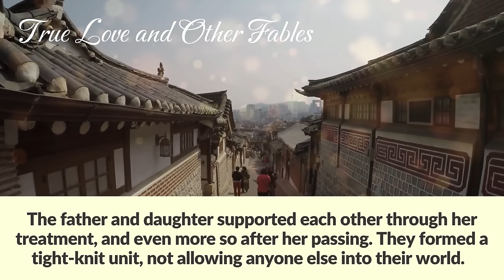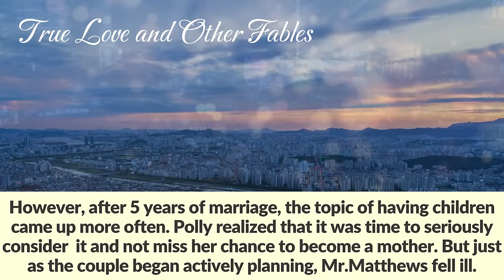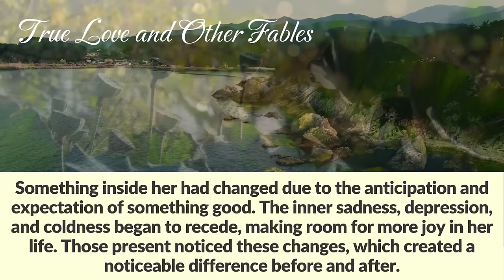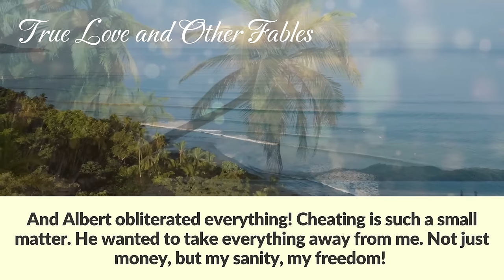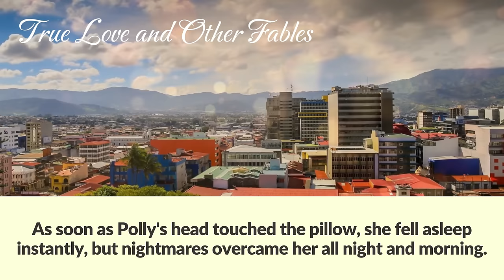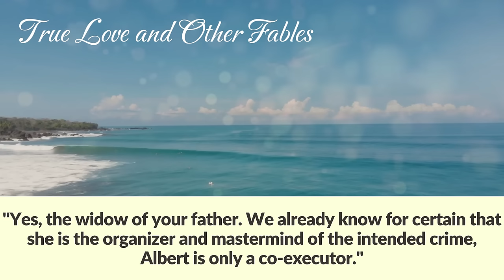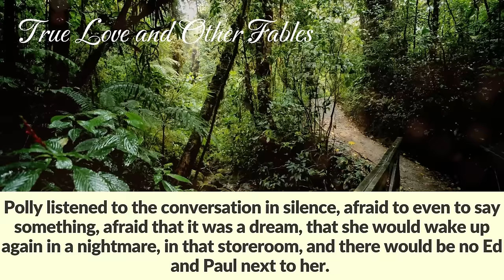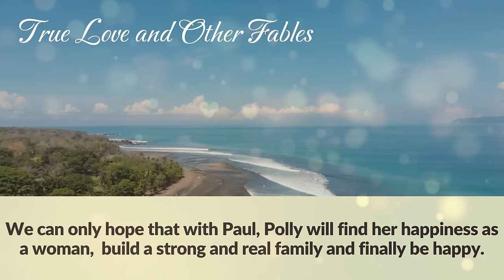Overhearing a conversation between husband & his mistress on their anniversary, wife froze in shock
Accidentally overhearing a conversation between her husband and his mistress on their wedding anniversary, the wife froze in shock and then decided to teach the lovers a lesson

At a 10-year wedding day celebration, a woman felt sick and went out to the back room. Suddenly, she heard her husband talking to someone on the phone, and it sent her into shock

It is very difficult for a successful and beautiful girl to find a worthy life partner. The question is especially complicated if the girl, in addition to her own merits, is the sole heiress of a huge capital.  It almost seems like an impossible mission.
Polly has always been a daddy's girl, and her bond with her father grew even stronger after her mother passed away during her student years, after a long and debilitating illness.
The father and daughter supported each other through her treatment, and even more so after her passing. They formed a tight-knit unit, not allowing anyone else into their world.
After a few years, Mr.Matthews, Polly's father, was tired of his  monastic lifestyle, and decided to find a life partner. There were some women, but none of them appealed to Polly.
It wasn't just jealousy on her part;  the truth was that these girls were young, foolish, and only interested in money. But Mr.Matthews understood their motives and totally admitted them. After a series of relationships, he finally chose one, Kiersten, whom he decided to marry.
Mr.Matthews, being wise,  signed a prenuptial agreement
 with his wife.
Seeing her father manage his love life maturely and responsibly, without going crazy from elderly infatuation, Polly stopped worrying and accepted her father's choice.
Deep down, though, she strongly disapproved, but she  knew that her father deserved happiness, and if he found it with this girl, then so be it. By this time, Polly herself had become actively involved in her personal life.
Initially, potential suitors fell into two categories: those who genuinely liked Polly but were afraid of her strong character, ambition, and sense of responsibility, and those who were fearless and only interested in her financial situation.
Both options were unacceptable to a sensible person like Polly. The girl was deeply upset for a long time, but eventually, she gave up and stopped thinking about it, hoping that fate would intervene.
And indeed, a chance played a significant role in Polly's personal life.
Just a few months after deciding to  focus entirely on her career, a fateful encounter occurred. One evening, a colleague from work invited Polly to her bachelorette party.
It would have been awkward to decline, so Polly reluctantly agreed, planning to leave after a few hours with a plausible excuse.
But the chosen restaurant had live music. The musicians, a small orchestra, played exceptionally well, but it was the saxophonist who captured Polly's heart. He was incredibly attractive,  and played with such improvisation that Polly couldn't help but be enchanted.
Sensing Polly's attention, the saxophonist announced from the stage that the next composition would be dedicated to the most beautiful girl in the city. It was a compliment no woman could resist, and Polly was no exception.
The evening continued with a gallant invitation to dance and a gift of an expensive bottle of champagne sent to Polly's table.
This is how Polly's romantic relationship with Albert began. No one anticipated anything serious;  however, their relationship not only continued but also gradually developed.
After about six months, they decided to live together. And on the anniversary of their meeting, Albert proposed to Polly.
Mr.Matthews, to put it mildly, was not happy with his daughter's choice.  He believed that a third-rate musician from a tavern could never match his daughter!
But Polly stood up for her choice, especially since her father himself was married to a woman from the provinces.
"Fine," Mr.Matthews conceded, "but this marriage will be subject to the same terms as mine! In the event of divorce or, God forbid, your death, your husband will only receive a small portion of your inheritance!"